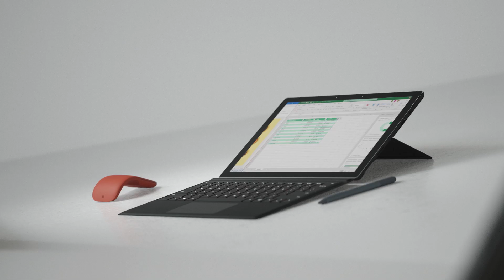CN CUTDOWN PRO 7 111219A